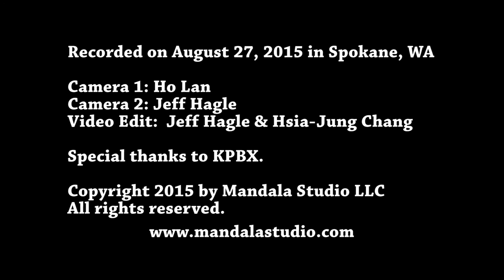Verne Windham Interview - 3. Music as Art, Stravinsky as Conductor, French Horn as Actor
KPBX Program Director Verne Windham talks about the French Horn and playing under composer/conductor Igor Stravinsky, in an interview by pianist Hsia-Jung Chang.